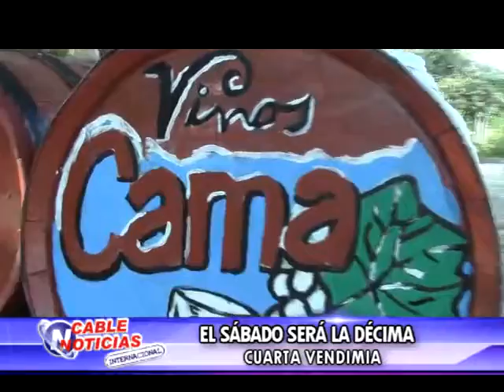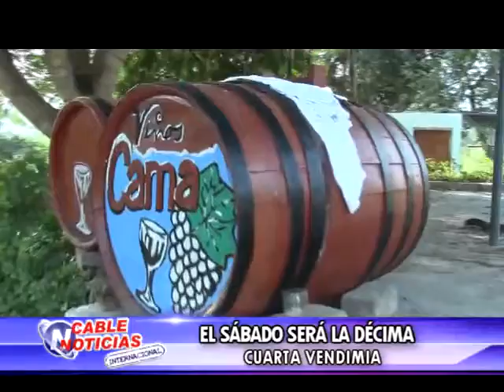07 EL SÁBADO SERÁ LA DÉCIMA CUARTA VENDIMIA